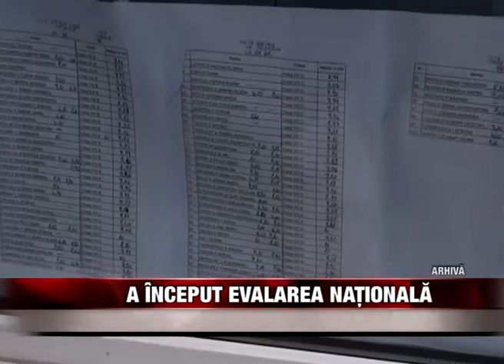A INCEPUT EVALUAREA NATIONALA